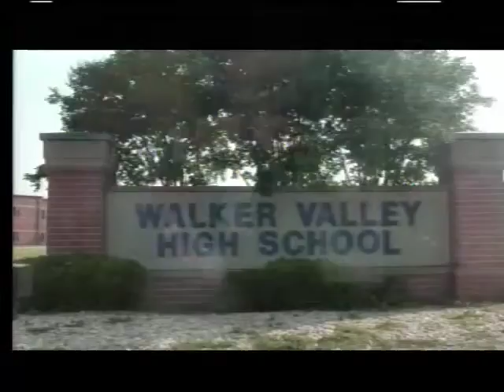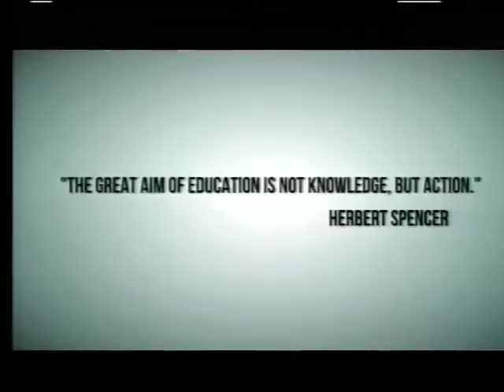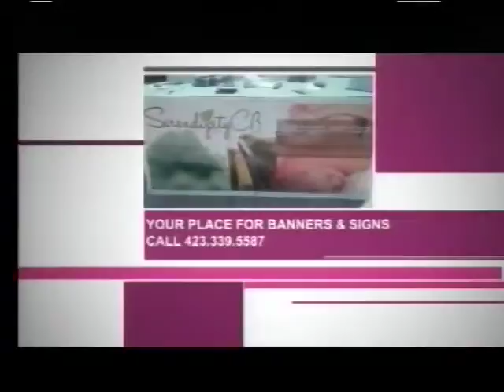tvtm pallo 06 27 2012